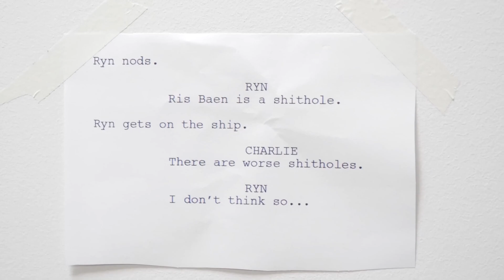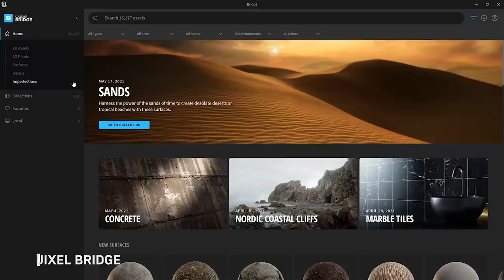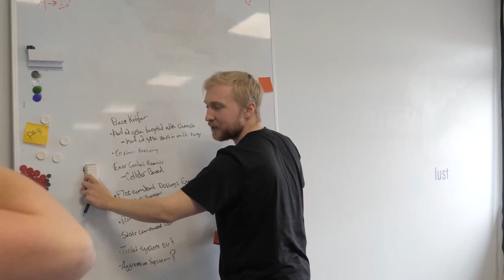Faceware Unboxing Video & Unreal Engine 5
We touch base with Halldór the CEO to get an update on the hiring process, switching over to Unreal Engine 5, and the new motion capture technology we just bought; which Eydís our Lead Cinematics Animator will unbox for a live studio audience.

-- INDEX --
00:00 - Nothing's Happening...
00:36 - Updates with the CEO
01:29 - Unreal Engine 5
02:07 - A Serious Talk with the Programmers
03:09 - Unboxing the Faceware Package
04:55 - We're Still Hiring!
06:18 - Outro

Rainy Days - Joakim Karud
Take It Easy - Joakim Karud